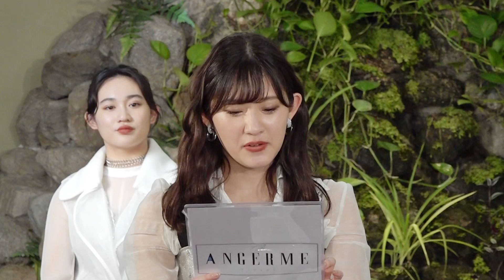アンジュルム 新メンバー発表スペシャル！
2020年1月11日より行われた「アンジュルムONLY ONEオーディション～私を創るのは私～」たくさんの方々にご応募頂きありがとうございました。合格者が決定しましたのでお知らせいたします。

応募総数は4000超。「新型コロナウイルス感染症」の影響で審査方法の変更、審査の中断、審査日程の延期などにより発表が予定より大幅に遅れることとなりました。

アンジュルム 新メンバー決定！

新メンバーが加入しパワーアップしたアンジュルムを、これからも応援よろしくお願いいたします！